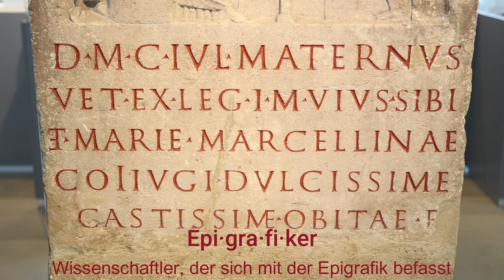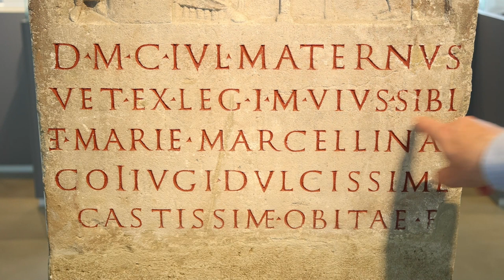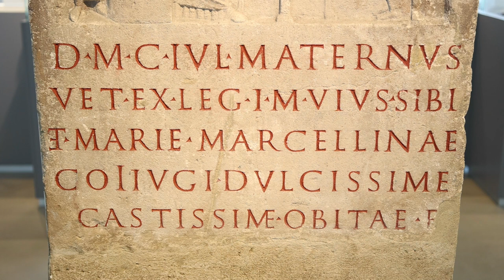Das geheimnisvolle Grabrelief von Köln!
Der Klassische Archäologe Dr. Mlasowsky erläutert das römische Grabrelief und die lateinische Inschrift des Veteranen Iulius Maternus in Köln.